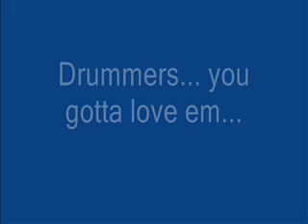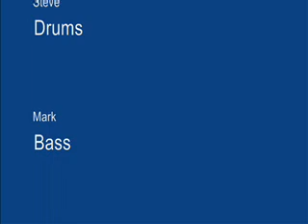Jeep@theBarge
A few Short Clips of Jeep Performing at The Barge Inn, Keadby on the 9th July 2005